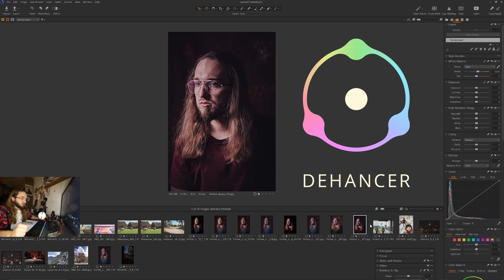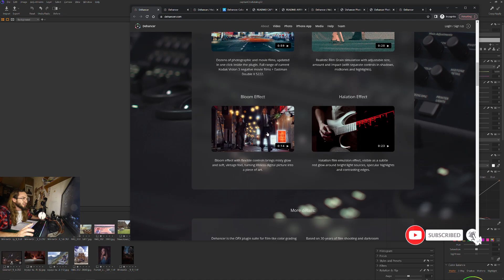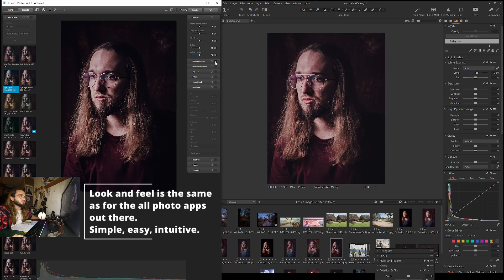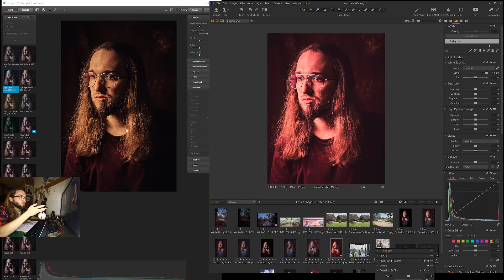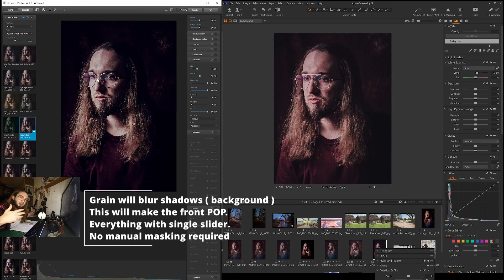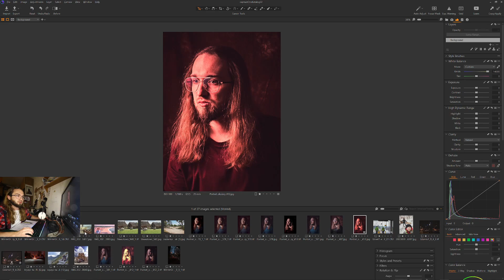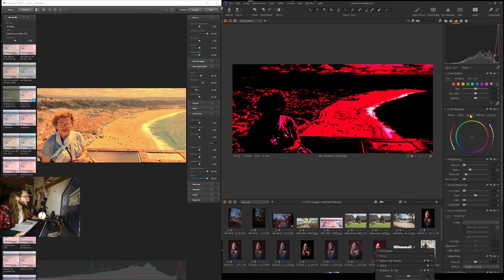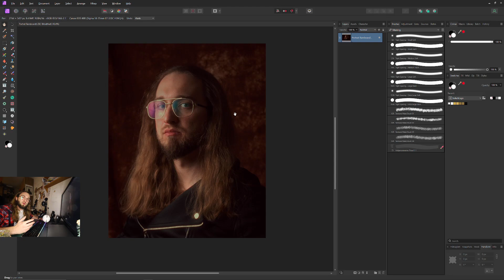DEHANCER plugin review and tutorial for Capture One and Affinity Photo - analogue film emulation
DEHANCER might sound like dehancing images but it makes them into a retro, vintage style, old school photos using the original film emulation software.
Halos, blooming lense, not perfect unique style of optique and color fading ? You can create it in Dehancer in minutes. Easy to copy between images, fast and might be usefull for You.

- check the HELP MENU for great guides and information !!

I`m Using Capture One 21 and Affinity Photo 2.2

00:00 Intro - Dehancer features
00:32 Portrait edit with dehancer - Affinity Photos
01:00 Grain and color balance
01:30 Dehancer Bloom effect
01:43 Documentation & iOS App
01:53 DEHANCER overview
02:01 Film profiles - film emulation
02:23 Documentation - RTFM !!
03:09 Saving time
03:37 Dehancer batch processing
04:43 Compare White balance - C1 vs Dehancer
05:11 How much  time it saved ?
05:21 Dehancer bloom effect
06:01 Does it have to be sharp ?
06:15 Dehancer film profiles
06:31 Dehancer - Halation Effect
06:42 Halation vs Bloom effect
07:07 Dehancer - film grain effect
08:26 Film compression tool
09:00 Developer tool
09:46 Simple landscape test
10:21 Printing profiles
10:50 Vignette
11:25 Why duplicated tools ?
12:59 Portrait edit overview

Likes are FREE and help appraciate my work and help me out. ! 🖖
Constructive feedback is highly appreciated  !!